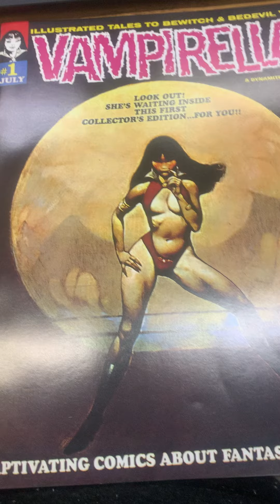Vampirellla # 1 1969 Facsimile Edition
This is my review and comments on Vampirella #1